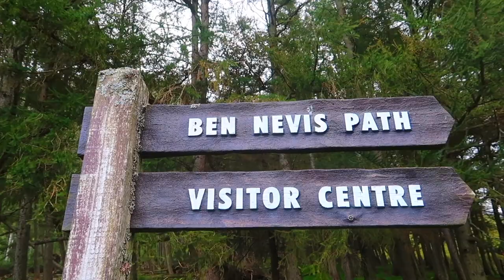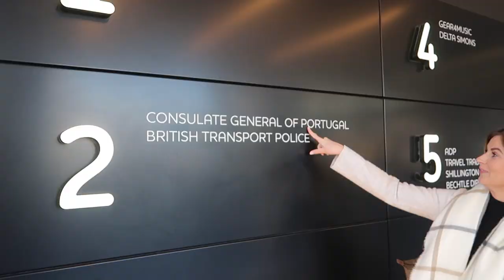Welcome to the Channel | Our move to Portugal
We recently embarked on a move to Portugal with the intention of finding a place to call home. A place we can have more control over our work/life balance, swaying massively in favour of life! We hope that our future path will give us the opportunity to channel our energy into our home, passions, hobbies, each other and creating a happy thriving family.

Bom Dia!